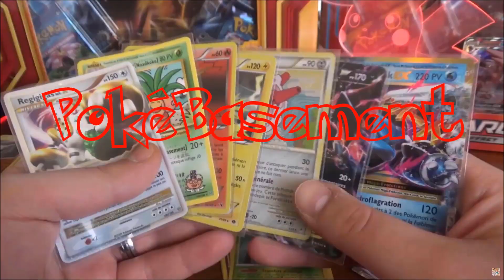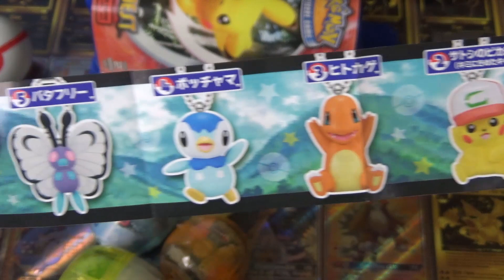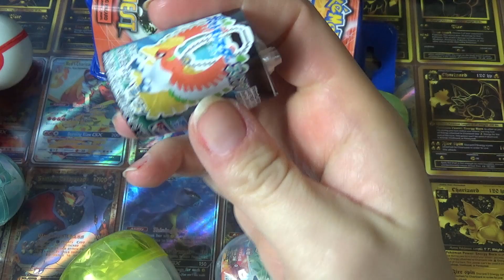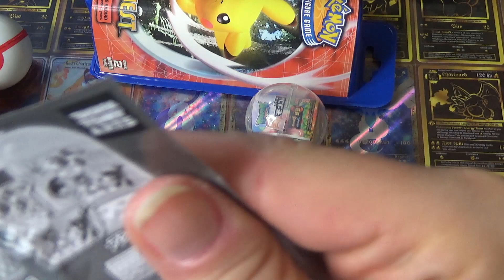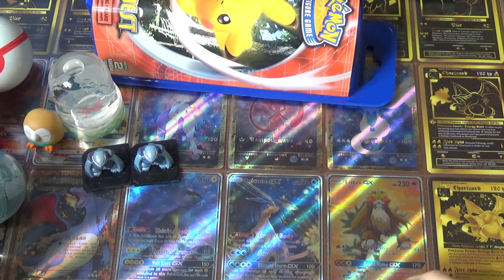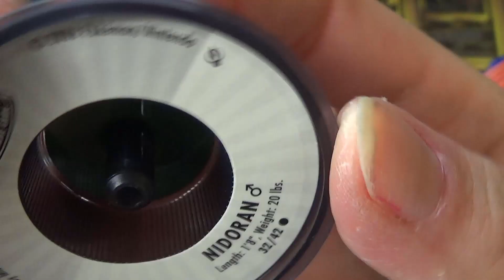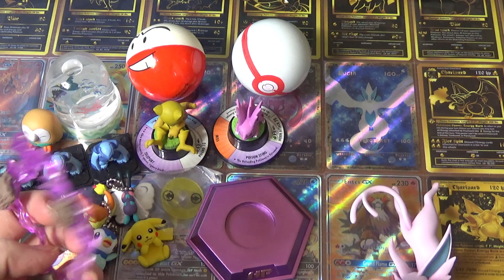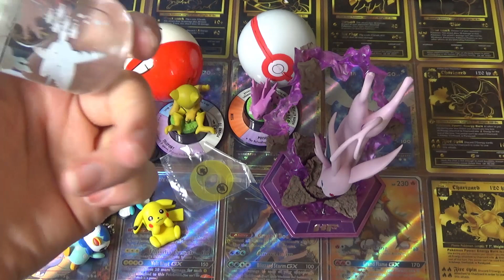Gashapons Pokemon, Boosters Pokemon Next Quest, et la plus belle figurine Mentali de KFS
Salut à tous ! Place à la vidéo de Deathy, comme tous les mardis.
Pour aujourd'hui, ce sera des Gashapons Pokemon trop mignons, un booster Pokemon Next Quest, et une merveille de figurine Mentali, de King Finger Studio !